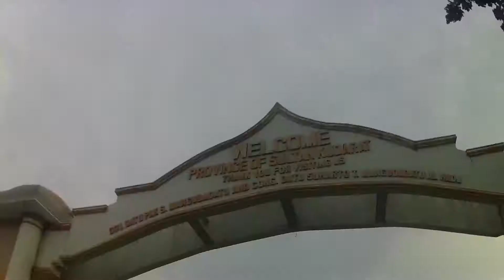NAGROAD TRIP + NAKILIBING! | VLOG #706